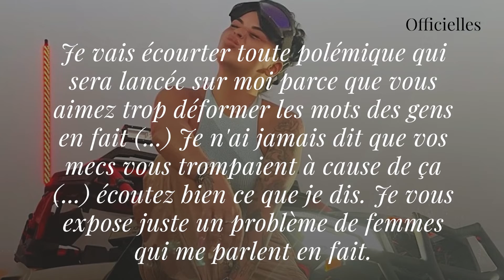Sarah Fraisou : très critiquée pour sa vidéo de 'rétrécissement vaginal', elle répond